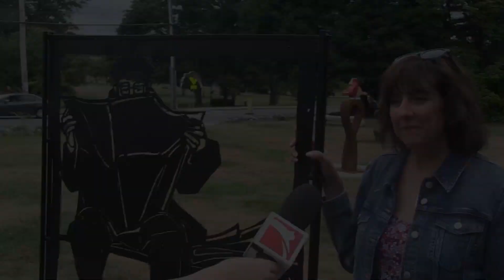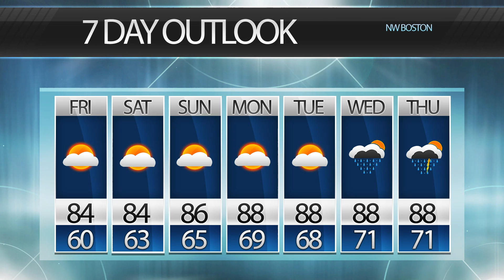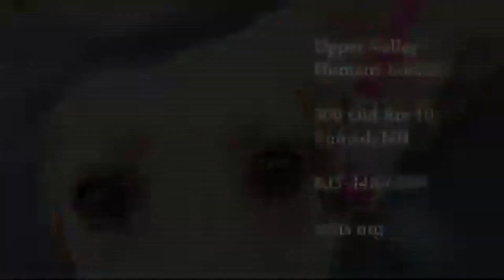BNEWS Weekly: School Facilities Master Plan, Car Break-Ins, Matilda Jr.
BNEWS host Phil Gallagher shares the lates local news for Burlington, MA.